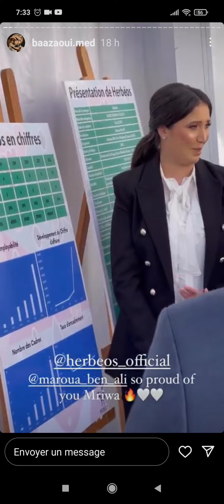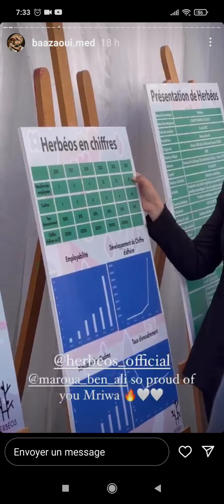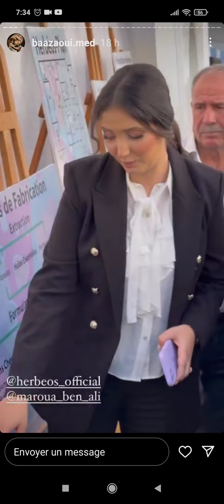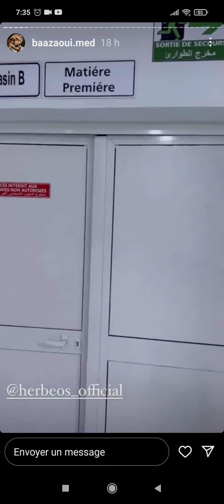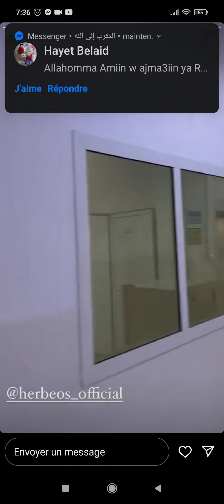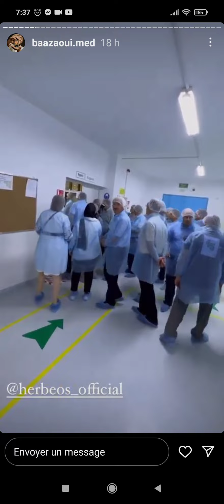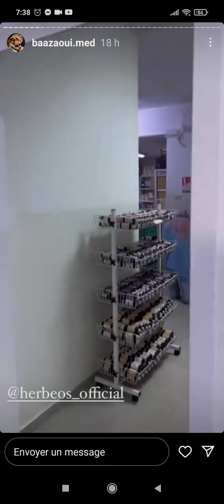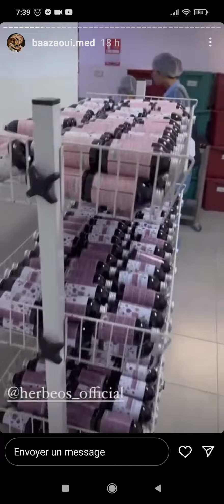16 novembre 2022